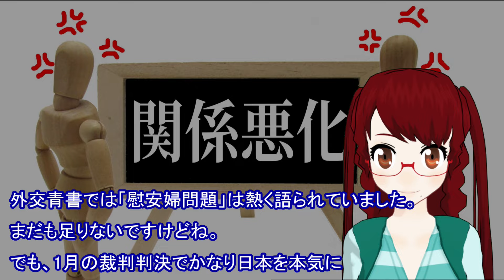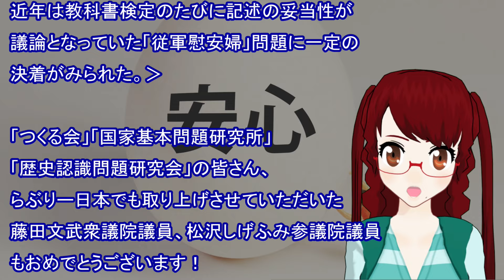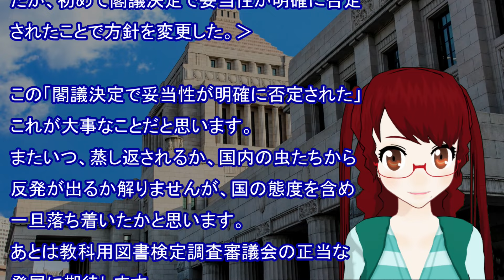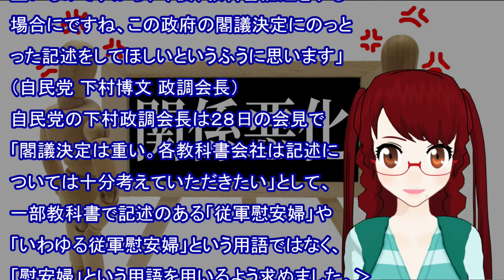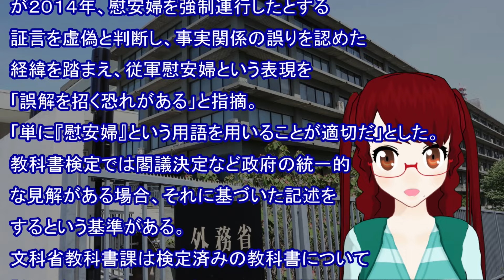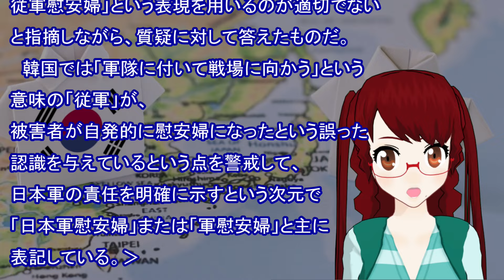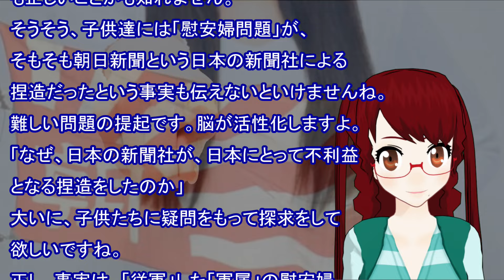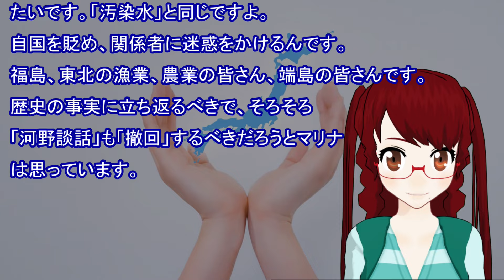【衝撃 報道されないあの話】日本政府閣議決定 「従軍慰安婦」不適切 教科書に反映せよ！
「世界ニュース」と併せてできるだけ毎日更新で頑張ります！

【衝撃 報道されないあの話】韓国の教育はガッチリ浸透している。勉強熱心で優秀な人ほど漬かっている。そして、目覚めやすい！映画でも徹底！

【衝撃 報道されないあの話】「李承晩TV 反日種族主義を打破　講義 6  果たして奴隷労働だったのか」 三枚におろす

【衝撃 報道されないあの話】ソウル大学名誉教授の動画「イ・スンマン李承晩TV 反日種族主義を打破　講義 6  果たして奴隷労働だったのか マリナの日本語 読み上げ版

【衝撃 報道されないあの話】「李承晩TV 反日種族主義を打破 5  強制徴用の神話」 李宇衍研究員の講義を観た　三枚おろし